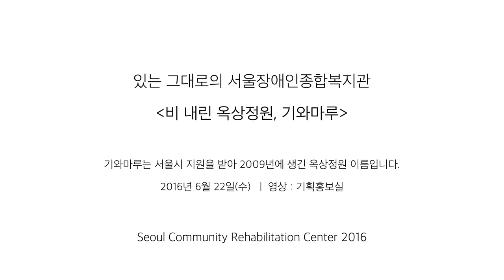있는 그대로의 서울장애인종합복지관 옥상정원 기와마루 Seoul Community Rehabilitation Center 2016 [Beholder DS1]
있는 그대로의 서울장애인종합복지관 옥상정원 기와마루
촬영일 : 2016년 6월 23일(목) / 기획홍보실 박재훈